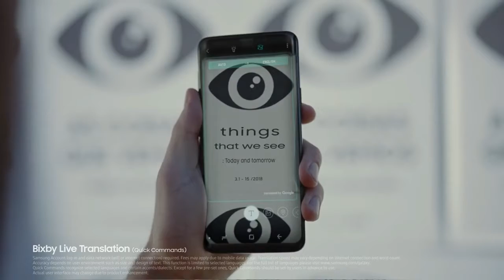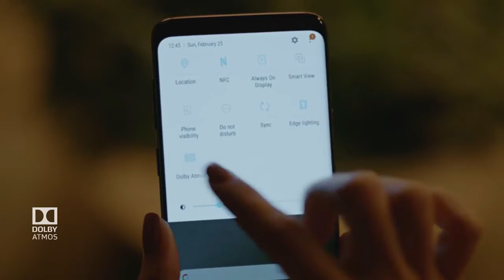Introducing the Samsung Galaxy S9 & S9+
Introducing the new Samsung Galaxy S9 and S9+ (Plus) 2018, this year, Samsung hasn’t just updated the camera Samsung has completely rethought and redesigned the entire camera experience and user experience for how you communicate today.

👇Samsung Galaxy S9 & S9+ SPECS👇

SAMSUNG GALAXY S9:
• Display (S9): 5.65-inch QHD+ Super AMOLED (570 PPI)
• Processor in USA: Qualcomm Snapdragon 845 (SDM845)
• Processor Internationally: Samsung Exynos 9810
• RAM: 4GB
• Internal Storage: 64GB, 128GB (options)
• MicroSD Slot: Yes, 256GB potential
• Connectivity: Bluetooth LE, NFC, USB-C, Cat 18 LTE support
• Camera (backside): Super Speed Dual Pixel Single lens: 12MP (f/2.4, 52mm, 1/3.6, 1 µm, AF), OIS, phase detection autofocus, 2x optical zoom, LED flash
• Camera (front facing): 8 MP (f/1.7, 25mm, 1/3.6, 1.22 µm), autofocus, 1440p@30fps, dual video call, Auto HDR
• Sensors: Iris scanner, 3D sensor, fingerprint (rear-mounted), accelerometer, gyro, proximity, compass, barometer, heart rate, SpO2
• Battery: 3000 mAh, USB-C, Quick Charge 2.0 or higher, wireless charging with Qi standard
• Additional Features: Samsung DeX, ANT+ support, Bixby AI personal assistant, AKG stereo speakers

SAMSUNG GALAXY S9 Plus:
• Display (S9+): 6.2-inch QHD+ Super AMOLED (529 PPI)
• Processor in USA: Qualcomm Snapdragon 845
• RAM: 6GB
• Camera (backside): Dual lens: 12 MP (f/1.7, 26mm, 1/2.55, 1.4 µm, Dual Pixel PDAF) AND 12MP (f/2.4, 52mm, 1/3.6, 1 µm, AF), OIS, phase detection autofocus, 2x optical zoom, LED flash
• Battery: 3500 mAh, USB-C, Quick Charge 2.0 or higher, wireless charging with Qi standard